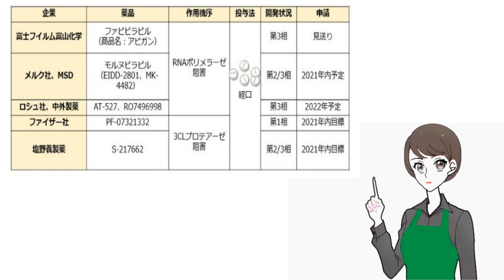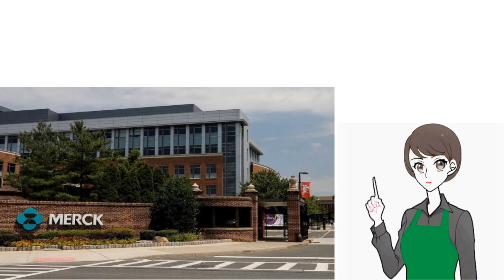コロナの経口薬、今後期待される薬剤は？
新型コロナの軽症者向け経口薬　今後期待される薬剤は　塩野義製薬のS-217662という経口抗ウイルス薬が期待されています。